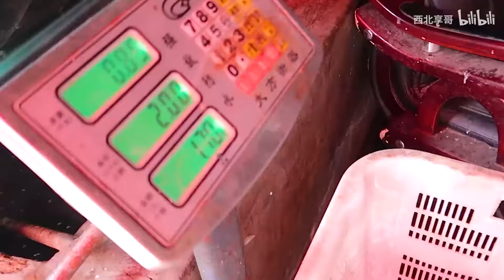这才是蒜蓉小龙虾正确家常做法，蒜香浓郁，做法简单，出锅全家人抢着吃